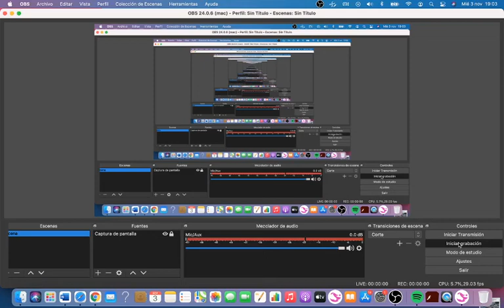Recorrido fácil de concurso, el primero es el dificil el segundo el fácil :D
el primer recorrido que os enseñó en este video es el facil ( el C ) , y el difícil (  también el C ) el segundo es un poco mas lioso pero CASI ( CASI ) lo mismo (casi)